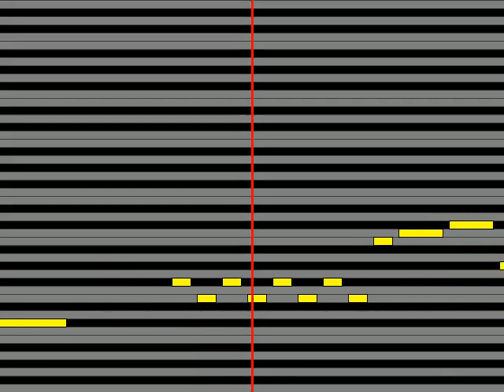【ガイドメロディ】 錦野旦にしきのあきら ピポピポ旅行